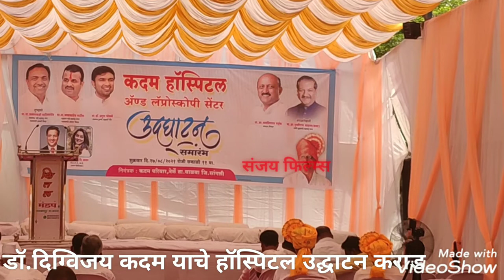महा.केसरी आप्पा कदम याचे चि.डॉ.दिग्विजय यांचे हॉस्पिट उद्घाटन सोहळा.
महा.केसरी आप्पा कदम याचे चि.डॉ.दिग्विजय यांचे हॉस्पिट उद्घाटन सोहळा.   संजय कदेपुरकर